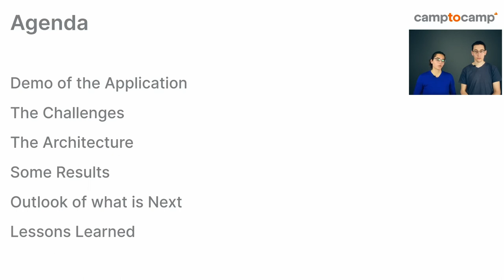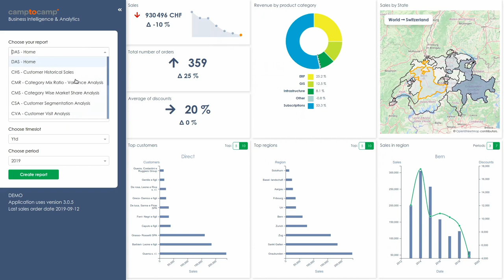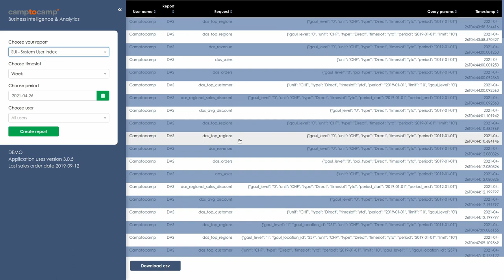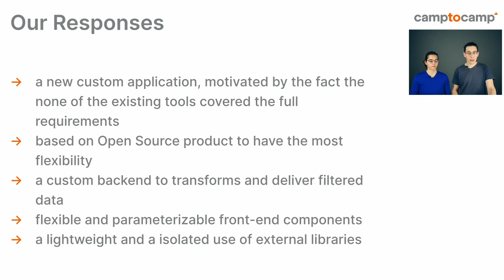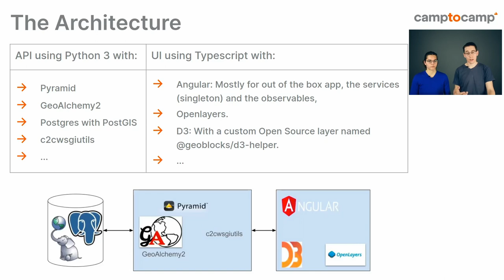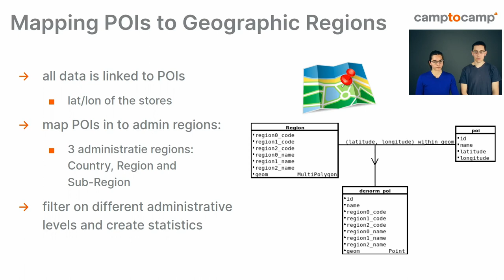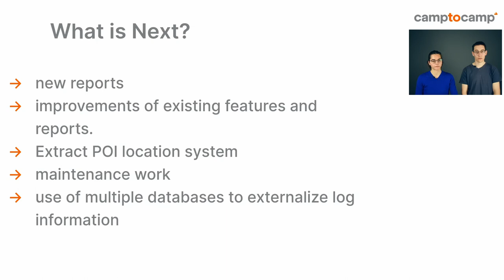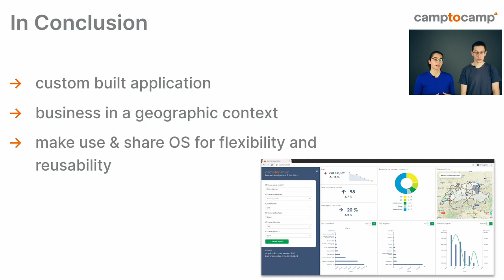2021 - Kartographierung von Businessdaten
Wie kann man Businessdaten Daten kartographieren und daraus Informationen über ein Unternehmen gewinnen? Wie stellt man solche Informationen verständlich und einfach dar? Wie kann man trotz komplexen Analysefunktionen eine gute Usability erreichen?
Diesen Fragen sind wir im Rahmen einer Kundenanforderung nachgegangen. Das Resultat ist ein generisches und flexibles geographisches BI-Tool, welches sich auf Open-Source Technologien stützt und erweitert.

Anhand einer Live-Anwendung wird ein Beispiel gezeigt, welches Business-Daten in einen geographischen Kontext stellt.

In der Anwendung werden die Business-Daten an geografische Punkte wie z.B Verkaufsstellen geknüpft. Damit können die vorhandenen Daten in geographische Regionen aggregiert und kartographisch dargestellt werden. Um die Nutzerfreundlichkeit zu unterstützen, werden nebst Karten auch Tabellen und Diagramme benutzt, um auf Einzelheiten der Aggregationen einzugehen.

Für die kartographischen Elemente wird OpenLayers verwendet. Für die Umsetzung der unterschiedlichen Diagramme wird d3 über die d3-helper Bibliothek verwendet. Die d3-helper Bibliothek ist eine Open-Source Bibliothek, welche aus der hier gezeigten Anwendung entstanden ist, da viele Diagramme in dem Tool die selbe Basis benutzen.

Die Präsentation zeigt anhand eines Beispiels wie kartografische und nicht-kartografische Data-Exploration kombiniert werden kann und die verwendeten Open Source Komponenten zu einem kompletten Business Intelligence Tool zusammenwachsen.

Marion Baumgartner Gerber Benjamin